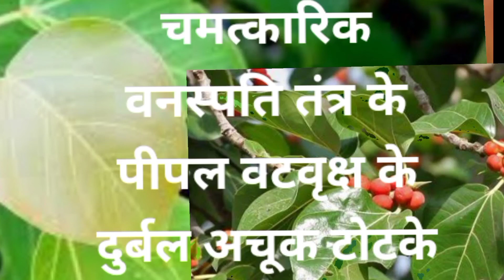चमत्कारि_क्नस्पति_तंत्र_के_पीपल_वटवृक्ष_के_दु्बल_अचूक_टोटके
चमत्कारिक वनस्पति तंत्र के पीपल वटवृक्ष के दुर्बल अचूक टोटके

👍हमारी संस्थान द्वारा सभी समस्याओं का समाधान यज्ञ और प्रार्थना के द्वारा किया जाता है शास्त्रों में यही विधि बताई गई है ईश्वर तक करुणा पुकार पहुचनें का
आप भी ईश्वर की कृपा प्राप्ति के लिए अपने और अपनों के कल्याण की इच्छा से इस मे सहयोग दे सकते है

यह चैनल मूल रूप से ज्योतिष शास्त्र विशेषज्ञ पंडित नरेश नाथ जी द्वारा ज्योतिष, वास्तु शास्त्र, तंत्र, अनुष्ठान और मंत्र साधना समाधान के लिए है। हमारे चैनल का उद्देश्य लोगों तक उनकी व्यक्तिगत समस्याओं का समाधान करना है, हमारा उद्देश्य जनता की सेवा करना है। इसके लिए पंडित नरेश नाथ जी के विशेष कार्यक्रमों को आपके उद्देश्य से यूट्यूब पर अपलोड किया गया है। हम भविष्य में भी आपकी समस्याओं के समाधान को ध्यान में रखते हुए काम करते रहने की पूरी कोशिश करेंगे। अपने दुखों/चिंताओं/तनावों को दूर करने के लिए आपके कॉल का स्वागत है और इसे सरल और मूलभूत सिद्धांतो के माध्यम से समझाया जा सकता है | इसके लिए आप मुझे मेरे मोबाइल नंबर पर संपर्क कर सकते है या ई-मेल में लिख सकते हैं।
विश्व स्तरीय अंतर्राष्ट्रीय ज्योतिषी और वास्तु शास्त्र सलाहकार पंडित नरेश नाथ जी द्वारा अधिक सुगम, विश्वसनीय और प्रभावी वैदिक उपचार, अनुष्ठान के लिए हमारे साथ संपर्क कर सकते है।

This Channel is basically for Astrology, Vastu Shastra, Tantra, Rituals and Sadhnana Solutions by Vastu Shastra Expert Pandit Naresh Nath ji. The purpose of our channel is to reach the people to solve their personal problems, our aim is to serve the public. For this special programs of Pandit Naresh Nath ji have been uploaded on YouTube for your purposes. We will try our best to keep working in view of the solution of your problems in future also. You are welcome to call your Miseries/Worries/Tensions and be hoisted of it through simple and fundamental arrangements that record for a more jubilant and Prosperous Life on my mobile no. or can write in my e-mail everyday.
For More facile, Reliable and Efficacious Vedic Remedies, Rituals by World International Astrologer and Vastu Shastra Consultant Pandit Naresh Nath Ji. Get in touch with us.

WE DEALS WITH SERVICES LIKE JYOTISH, LAL KITAB, VAASTU, MANTRA, TANTRA, MANTRA THERAPY, ALL TYPES OF POOJA & ANUSHTHAN FOR INDIVIDUAL AS WELL AS FOR CORPORATE.
Pandit Naresh Nath ji would love your feedback. Post a review to our profile.

ਇਹ ਚੈਨਲ ਅਸਲ ਵਿੱਚ ਵਾਸਤੂ ਸ਼ਾਸਤਰ ਮਾਹਿਰ ਪੰਡਿਤ ਨਰੇਸ਼ ਨਾਥ ਜੀ ਦੁਆਰਾ ਜੋਤਿਸ਼, ਵਾਸਤੂ ਸ਼ਾਸਤਰ, ਤੰਤਰ, ਰੀਤੀ ਰਿਵਾਜ ਅਤੇ ਸਾਧਨਾ ਹੱਲ ਲਈ ਹੈ। ਸਾਡੇ ਚੈਨਲ ਦਾ ਮਕਸਦ ਲੋਕਾਂ ਤੱਕ ਉਹਨਾਂ ਦੀਆਂ ਨਿੱਜੀ ਸਮੱਸਿਆਵਾਂ ਨੂੰ ਹੱਲ ਕਰਨਾ ਹੈ, ਸਾਡਾ ਉਦੇਸ਼ ਜਨਤਾ ਦੀ ਸੇਵਾ ਕਰਨਾ ਹੈ। ਇਸ ਲਈ ਪੰਡਿਤ ਨਰੇਸ਼ ਨਾਥ ਜੀ ਦੇ ਵਿਸ਼ੇਸ਼ ਪ੍ਰੋਗਰਾਮਾਂ ਨੂੰ ਯੂ-ਟਿਊਬ 'ਤੇ ਅਪਲੋਡ ਕੀਤਾ ਗਿਆ ਹੈ। ਅਸੀਂ ਭਵਿੱਖ ਵਿੱਚ ਵੀ ਤੁਹਾਡੀਆਂ ਸਮੱਸਿਆਵਾਂ ਦੇ ਹੱਲ ਨੂੰ ਧਿਆਨ ਵਿੱਚ ਰੱਖਦੇ ਹੋਏ ਕੰਮ ਕਰਦੇ ਰਹਿਣ ਦੀ ਪੂਰੀ ਕੋਸ਼ਿਸ਼ ਕਰਾਂਗੇ। ਤੁਸੀਂ ਆਉਣ ਵਾਲੀ ਹੋਰ ਜਾਣਕਾਰੀ ਲਈ ਸਾਨੂੰ ਸਬਸਕ੍ਰਾਈਬ ਕਰ ਸਕਦੇ ਹੋ। ਤੁਹਾਡੇ ਦੁੱਖ/ਚਿੰਤਾ/ਤਣਾਅ ਨੂੰ ਦੂਰ ਕਰਨ ਲਈ ਅਤੇ ਇਸ ਨੂੰ ਸਧਾਰਨ ਅਤੇ ਸ਼ਾਸਤ੍ਰ ਦੇ ਸਿਧਾਂਤਾ ਨਾਲ ਹੱਲ ਕਰਵਾਇਆ ਜਾਂਦਾ ਹੈ ਜਿਸ ਲਈ ਮੇਰੇ ਮੋਬਾਈਲ ਨੰਬਰ 'ਤੇ ਵਧੇਰੇ ਜਾਣਕਾਰੀ ਲਈ ਫੋਨ ਕਰ ਸਕਦੇ ਹੋ ਜਾਂ ਮੇਰੀ ਈ-ਮੇਲ ਰਹੀ ਸੰਪਰਕ ਕਰ ਸਕਦੇ ਹੋ।
ਵਿਸ਼ਵ ਅੰਤਰਰਾਸ਼ਟਰੀ ਜੋਤਸ਼ੀ ਅਤੇ ਵਾਸਤੂ ਸ਼ਾਸਤਰ ਸਲਾਹਕਾਰ ਪੰਡਿਤ ਨਰੇਸ਼ ਨਾਥ ਜੀ ਦੁਆਰਾ ਵਧੇਰੇ ਆਸਾਨ, ਭਰੋਸੇਮੰਦ ਅਤੇ ਪ੍ਰਭਾਵੀ ਵੈਦਿਕ ਉਪਚਾਰਾਂ ਲਈ ਸਾਡੇ ਨਾਲ ਸੰਪਰਕ ਕਰ ਸਕਦੇ ਹੋ ।